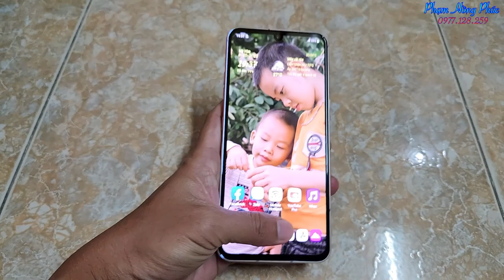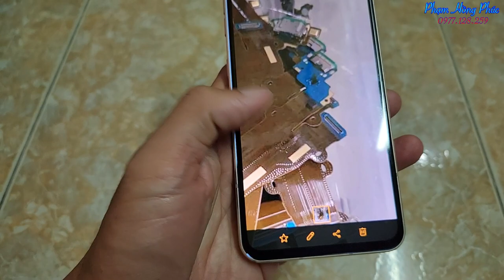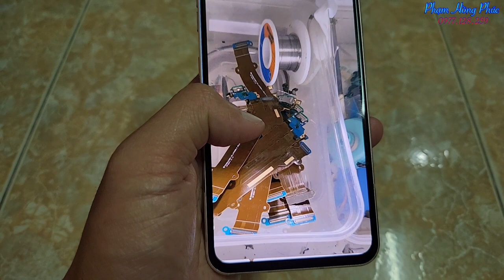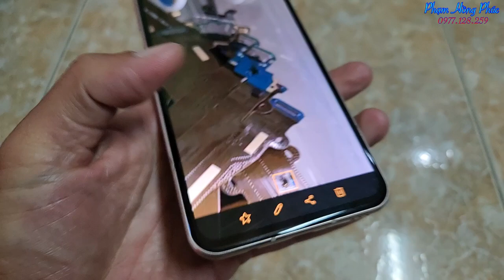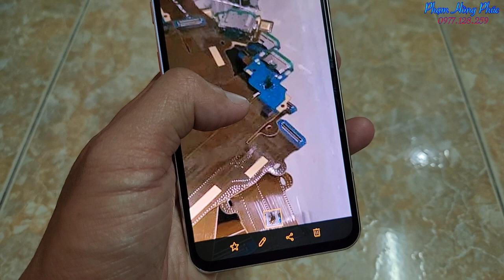Fix lỗi lỏng chân sạc trên V60 - Thay cổng sạc mới có hết không ?